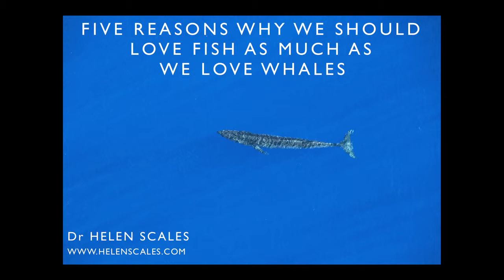Dr Helen Scales: A Little Love For Fish.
Dr Helen Scales is a marine biologist specialising in the international wildlife trade, marine protection and biodiversity assessment: she's also a diver, broadcaster and author of Posseidon's Steed (a book about the noble seahorse). She's spent four years chasing big fish in Borneo and another year cataloguing marine life surrounding 100 Andaman Sea islands, she's drunk champagne with David Attenborough and talked seahorse sex with Diane Rehm.

In her fascinating talk, she shares a wealth of marine behaviours and discusses why some are far more favourable than others when trying to gain the sympathy and support of the human species: from whale songs to migration highways to glow in the dark sharks, she takes us through these magical displays in a quest to promote connections between us and them, learning to respect these creatures whether they be weird or wonderful!